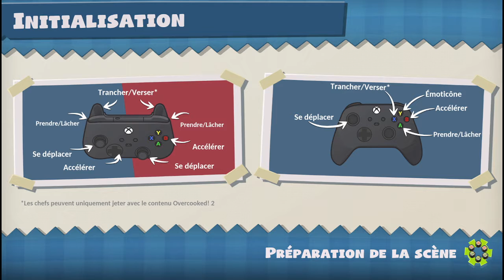Overcooked (Rediffusion du Live Twitch du 01/12/22)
Overcooked est un jeu de cuisine chaotique de coopération en local pour un à quatre joueurs. En travaillant en équipe, vos camarades cuisiniers et vous devez préparer, cuisiner et servir toute une variété de plats délicieux avant que le client affamé ne claque la porte. Affûtez vos couteaux et dépoussiérez votre tablier, gardez la pêche ou les carottes seront cuites dans cette folie culinaire !

Le royaume Oignon est en danger et seule une cuisine d'exception pourra le sauver ! Dans Overcooked, les joueurs doivent s'aventurer dans différentes cuisines cruelles et inhabituelles afin de devenir de grands chefs capables de conquérir un mal ancien comestible qui frappe la terre.

Jouez seul ou profitez du multijoueur classique, mais chaotique en local jusqu'à quatre. Vous pourrez coopérer avec vos amis ou les affronter dans des modes défis palpitants. Vous devrez cuisiner un tas de plats différents et travailler main dans la main pour devenir la meilleure équipe !